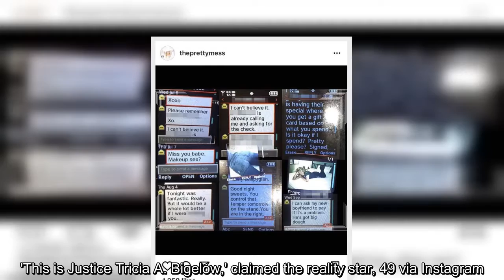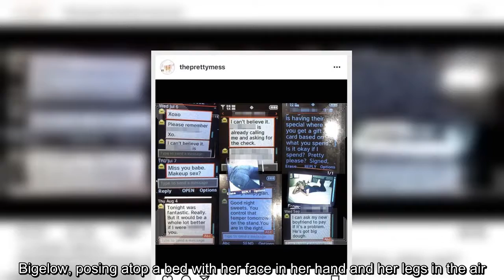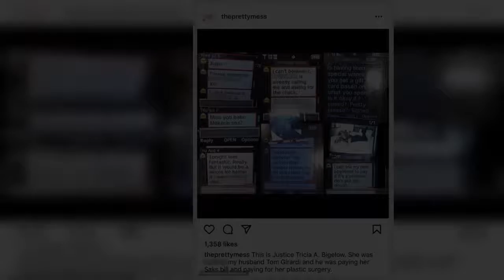Erika Jayne reveals and then DELETES name of one of estranged husband Tom Girardi's alleged mistress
Erika Jayne reveals and then DELETES name of one of estranged husband Tom Girardi's alleged mistresses... after claims the attorney had 'multiple affairs' prior to divorce filing